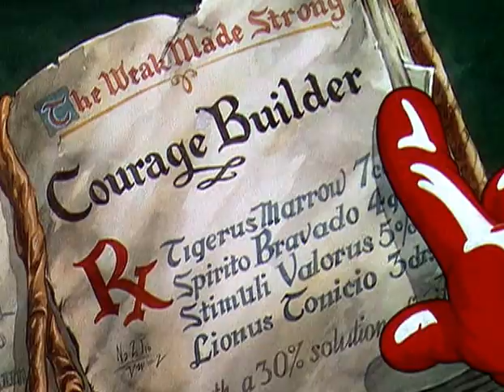Mickey Mouse - "The Worm Turns" (1937)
Mickey Mouse - "The Worm Turns"